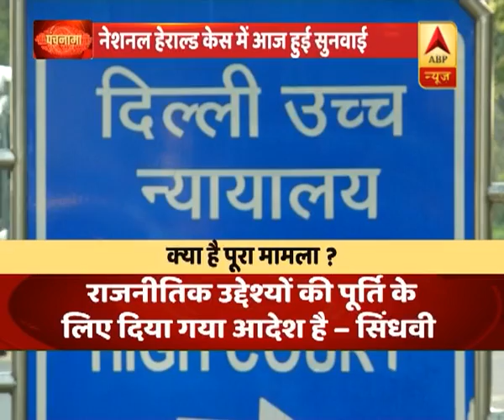पंचनामा (15.11.2018): देश में आतंकी हमले का अलर्ट, राजधानी दिल्ली में हमला कर सकते हैं जैश के आतंकी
देश में आतंकी हमले के चलते अलर्ट घोषित किया गया है. पंजाब से पाक समर्थित आतंकी दिल्ली जा सकते हैं. सूत्रों की माने की तो आतंकी संगठन जैश ए मोहम्मद के 6-7 आतंकी राजधानी दिल्ली में हमला करने की फ़िराक़ में हैं . इनके पंजाब के फिरोजपुर इलाके में होने का इनपुट मिला है. पुलिस और खुफिया तंत्र अलर्ट पर है.